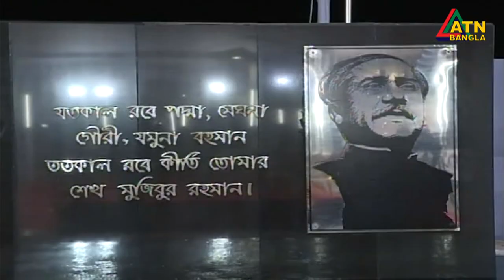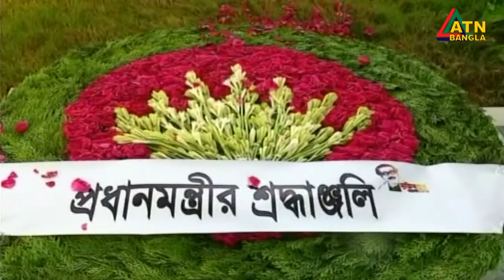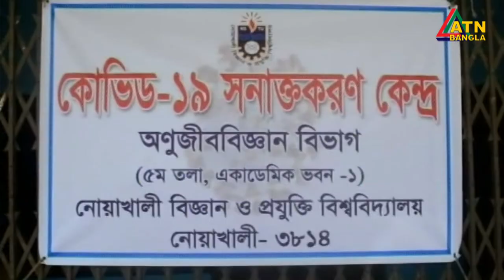এটিএন বাংলা সকাল ১১ টার সংবাদ । 15.08.2020 | ATN Bangla 11am News